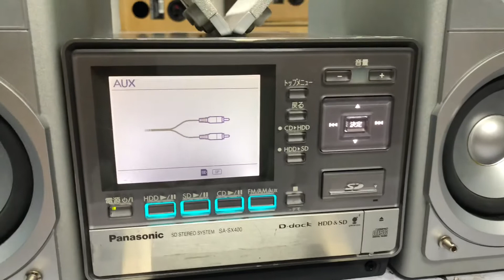Đã bán --mini chạy hdd 80gb PANASONIC SX400📌☎️0931.008.099